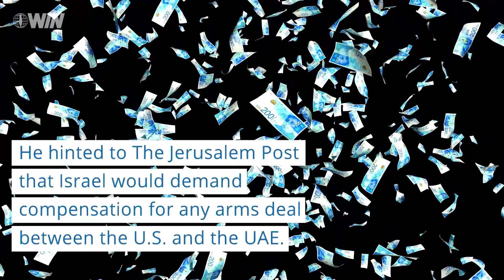Ensuring Israel’s military edge - Israel’s Defense Minister heading to DC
Defense Minister Benny Gantz will meet with his U.S. counterpart Secretary of Defense Mark Esper.